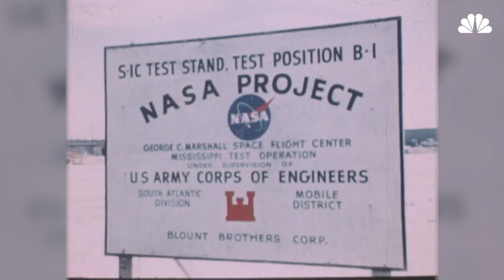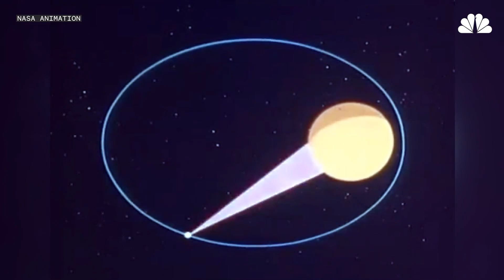Mariner 9: The Race To Mars | Nightly News Films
On May 30, 1971, NASA launched the Mariner 9 spacecraft to Mars with the mission of orbiting the Red Planet to make the first detailed mapping of its surface. On the 50th anniversary of the mission, Nightly Films looks at how Mariner 9 paved the way for further exploration of Mars.